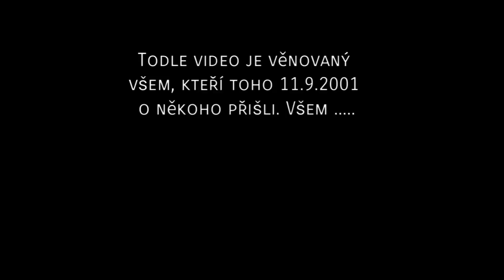Den na který se nezapomíná /11. září 2001 / No day shall erase you from the memory of time.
Já vím, je to už dávno a X lidí řekne, že si to vlastně zasloužili ... ale ... No day shall erase you from the memory of time.